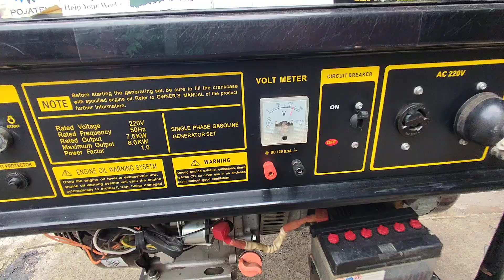Cara Menyalakan Genset Bensin - Starter Genset Bensin Recoil